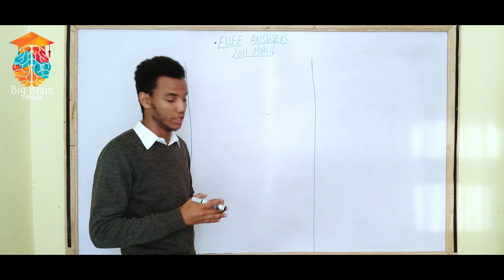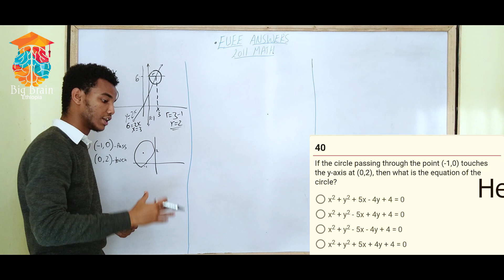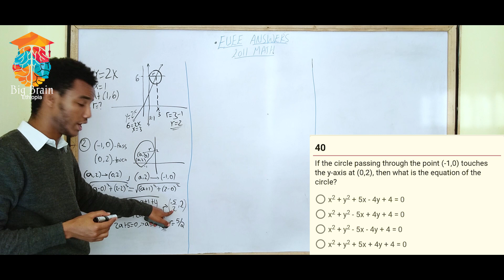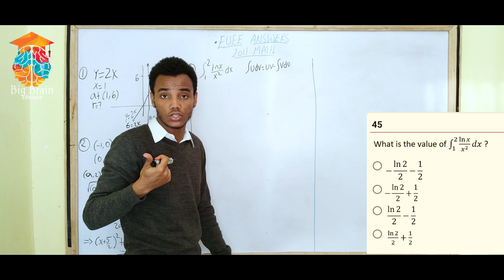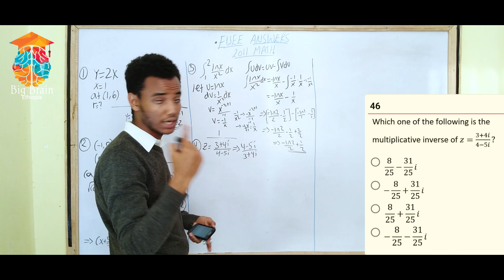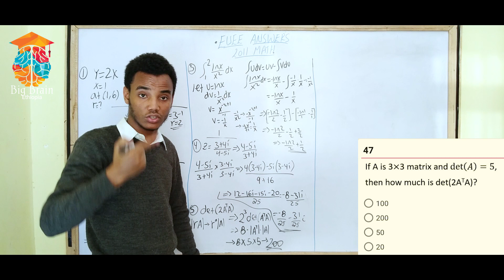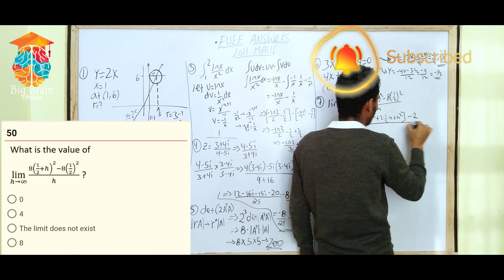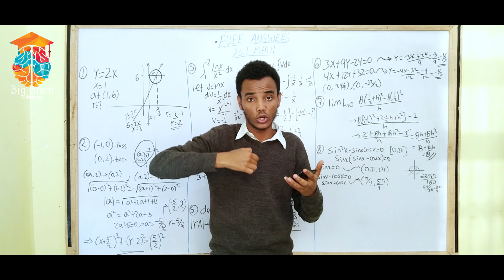🔥ለ12ኛ ክፍሎች የ2011 EUEE Maths Solution PART 5 |Entrance exam answers with detailed explanation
በዚህ ቪዲዮ የ 2011 EUEE  ፈተና ክፍል አምስትን እያብራራን እንሰራለን ። እስከመጨረሻው አብራችሁን ሁኑ።

ለ12ኛ ክፍሎች የ2011 EUEE Maths Solution part 1 |Entrance exam answers with detail explanation